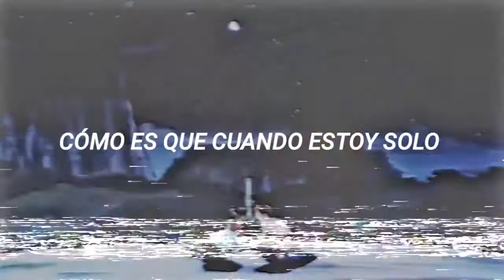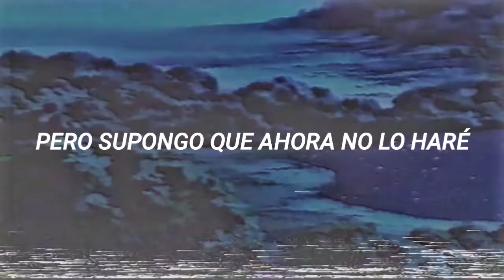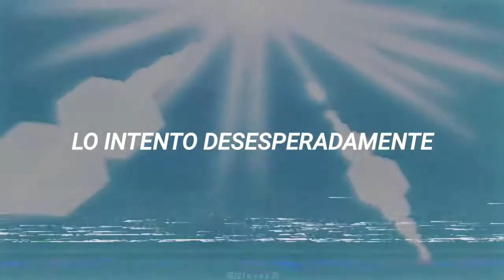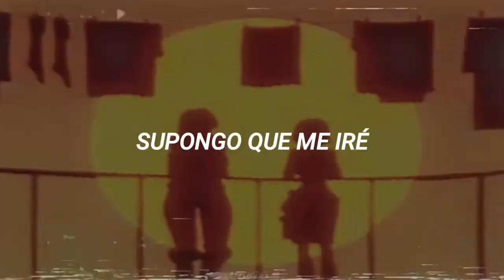PumaBlue - Want Me (Sub. Español)